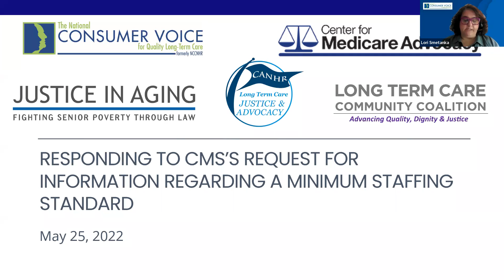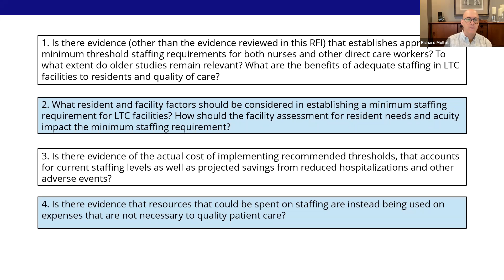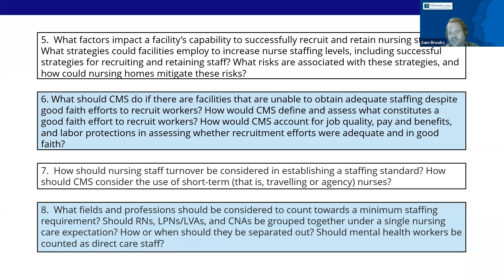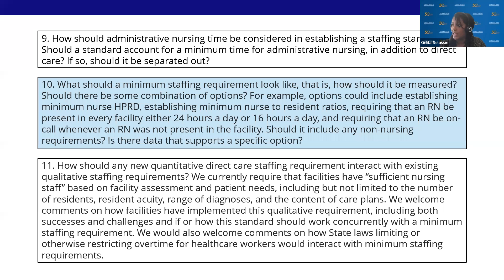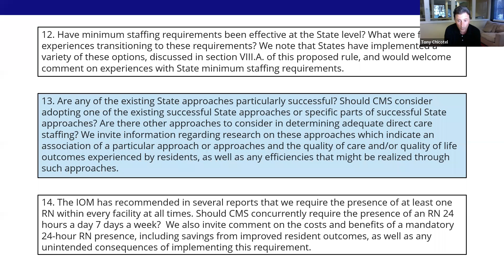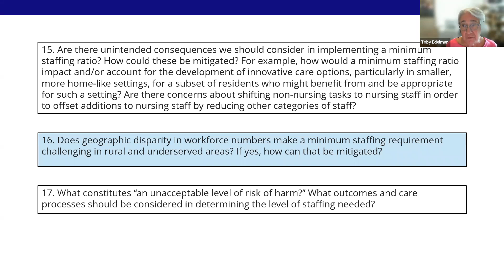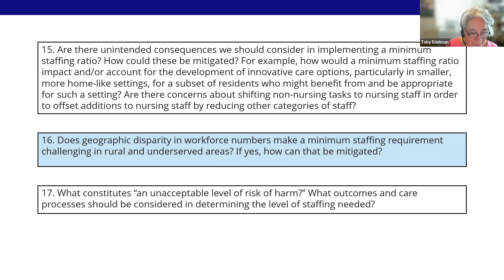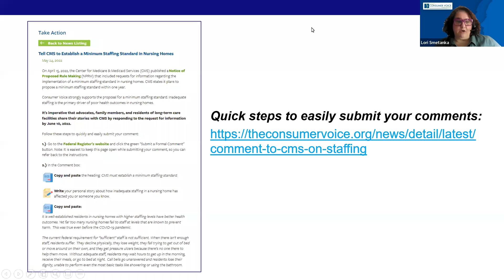Responding to CMS's Request for Information on Staffing: Resources for Advocates